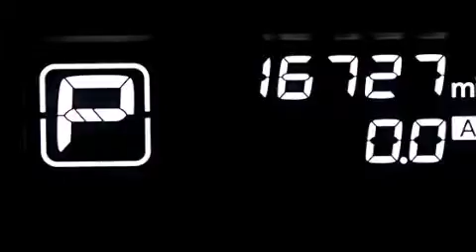2013 Nissan Pathfinder Kendall Fl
We have been honored to serve the Miami FL area , we promise that your experience at our dealership will exceed your expectations ! Year : 2013 Make : Nissan Model : Pathfinder Engine : Gas V6 3.5L/ Trans . : Automatic Exterior : Dark Slate Miles : 16,722 Interior : Black Stock : 66564 OffLeaseOnly Miami 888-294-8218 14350 NW 56th Ct.